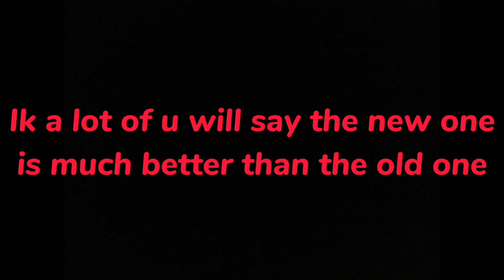Recreating my old Sticknodes animation | Sticknodes pro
The 2 Mv Godzilla Stk belongs to their respectful owners